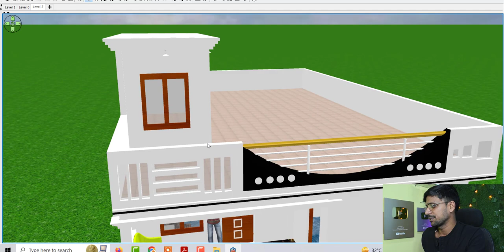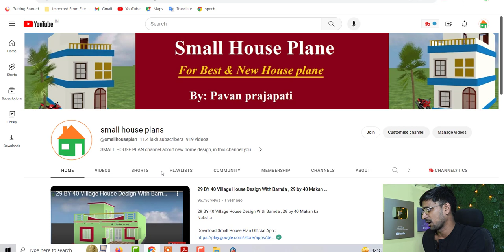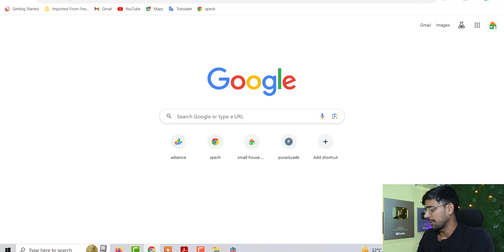कम लागत में सुन्दर घर के डिजाईन , सबसे सस्ते घर के नक़्शे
Topic Cover :

कम लागत में सुन्दर घर के डिजाईन
सबसे सस्ते घर के नक़्शे
28*40 House Plan
28*40 ghar ke nakshe
28*40 House Plan in 3d
Single Story House plan
28 by 40 House design in village
village house palan idea
village me 3d house design
modern house plan
2 bhk house plan
house under 10 lakh only
3 bhk house plan